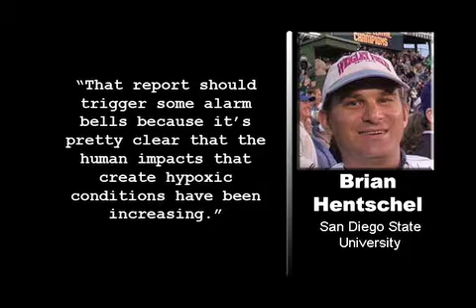Dead Zones Dramatically Increase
According to a sweeping new report by the US federal Office of Science and Technology Policy, dead zones have increased dramatically in U.S. waters over the past 50 years, threatening ecosystems and fisheries nationwide. The multiagency assessment says that incidents of hypoxia — a condition in which oxygen levels drop so low that fish and other animals are stressed or killed — have risen nearly 30-fold since 1960 due in part to man-made pollutants.